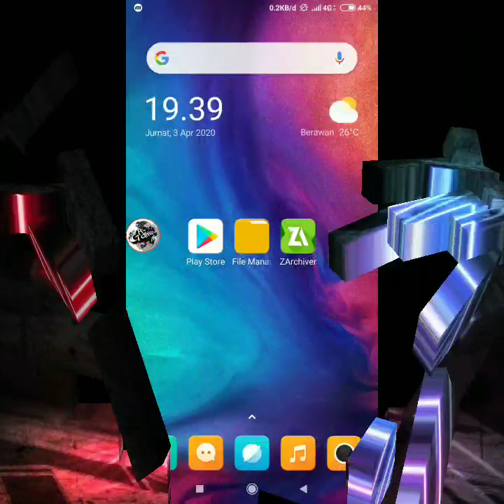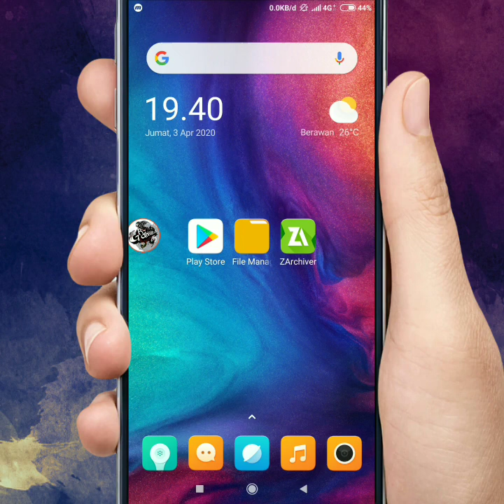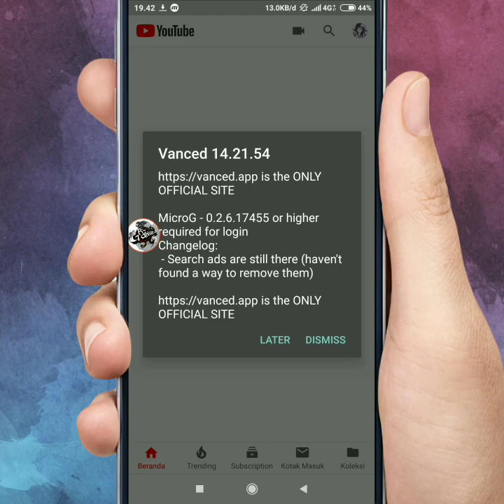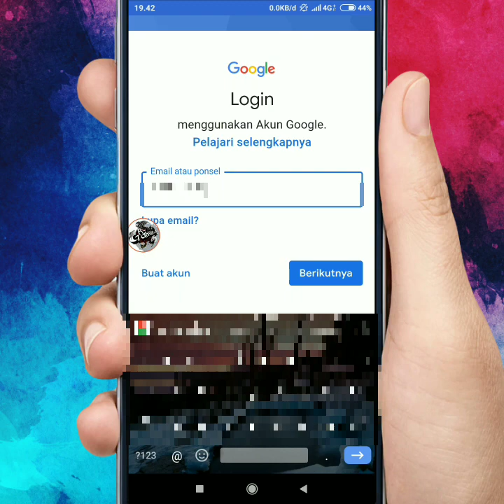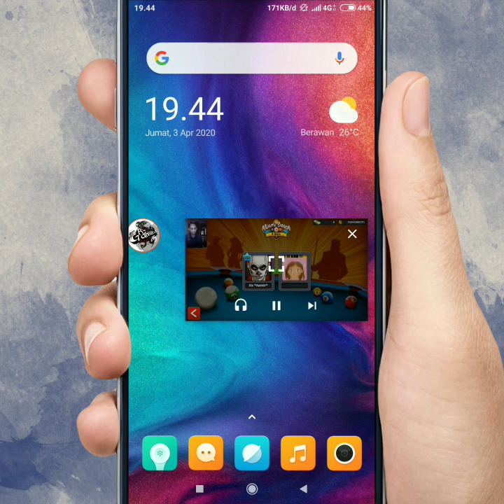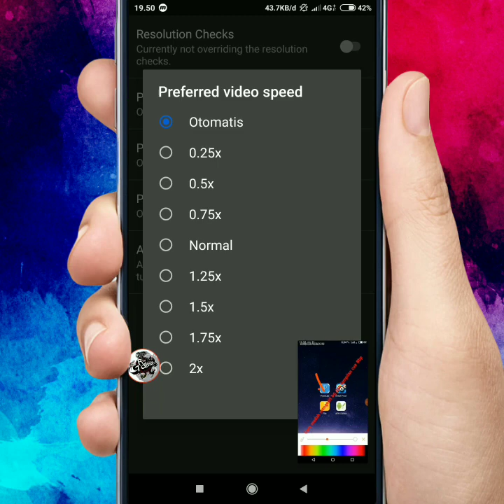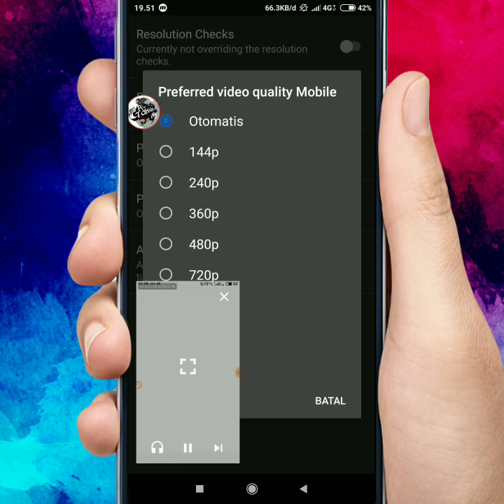Youtube tanpa iklan | Youtube vanced V2 Terbaru 2020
Youtube ini berfungsi seperti youtube biasa tetapi mempunyai banyak fitur yang bahkan lebih baik dari pada youtube premium

seperti :
🌠Tanpa iklan
🌠bisa minimize
🌠split layer
🌠putar di background
🌠banyak fitur lainnya juga

💢Jika Minimize tidak muncul Aktifkan Layar apung di Setelan hp kalian

➡️Setelan➡️Manager aplikasi➡️Youtube Vanced➡️Perizinan Aplikasi➡️Latar belakang & Pop up aktifkan

📳Untuk Hp Oppo

➡️Keamanan➡️Perizinan➡️Layar apung aktifkan

DILINK INI SAYA PERBARUI TIDAK MENGGUKAN PASWORD

✔️Link :
Youtube tanpa iklan

Untuk yg link MediaFire Paswordnya : Rzgaming21

🔎File diatas berisi 2 Aplikasi

🗡️Youtube vanced v2 || Versi ⬅️
🗡️MicroG                      ||   ➡️ Terbaru

🎙️Perekam : Mobizen pro

📽️editing     : ✔️ Pixellab

📳Perangkat : Redmi note 5 pro 4/64.

🎵Music🎵

apk youtube premium 2019,
apk youtube premium cracked,
youtube music premium apk com download,
download youtube premium apk ios,
youtube music premium apk download,
youtube premium free apk ios,
cara menonton video yo
tanpa iklan,